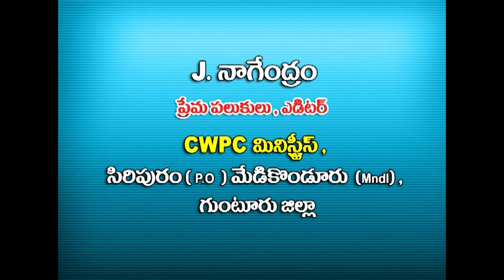26 10 2022 NAGENDRAM GARU